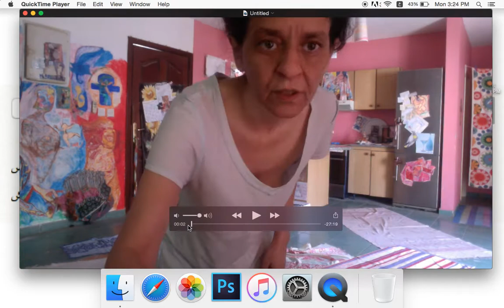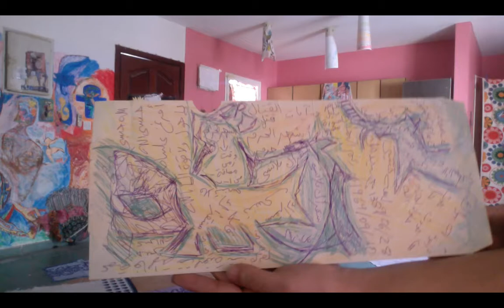meshmesh visual 3D storytelling performance videoart obhur 2018